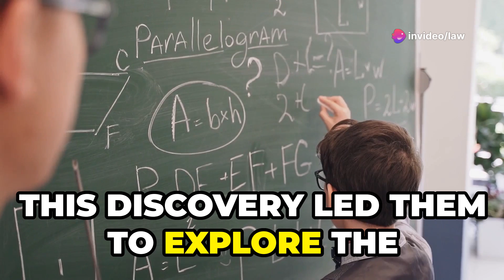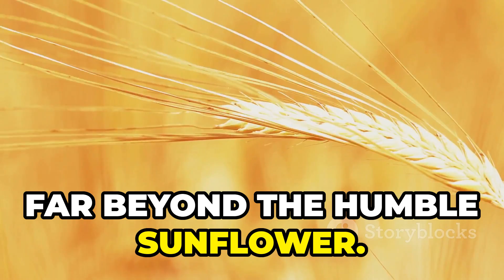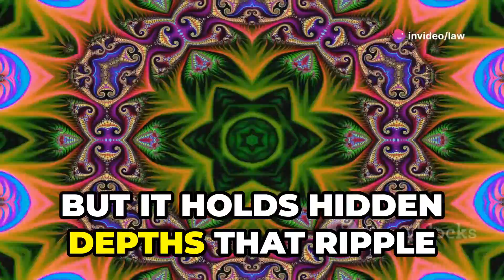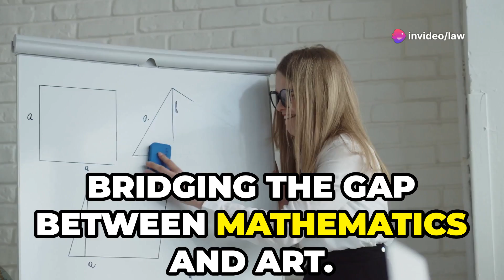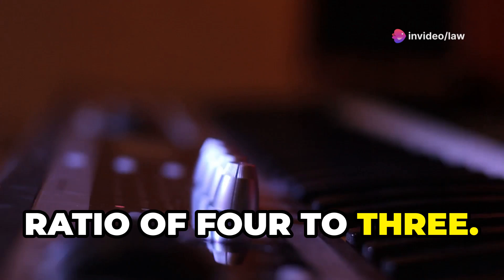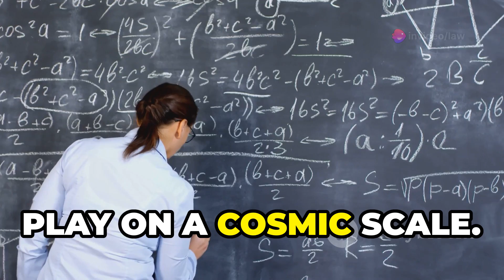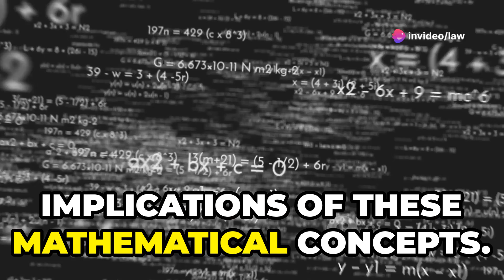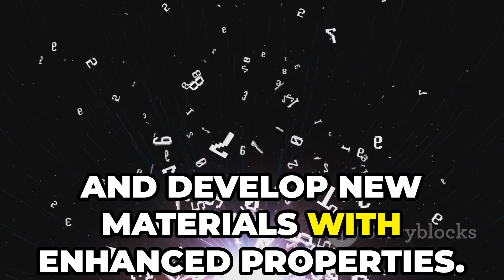Unlocking the Mystery: The Universal Ratios Explained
Ever wondered why certain spirals seashells, sunflowers, and even galaxies seem so visually harmonious? The answer lies in universal ratios, the mathematical principles that govern beauty and balance in the natural world and human design.

In this video, we unveil the secrets of these ratios, including the famous Golden Ratio and the Fibonacci sequence. We'll explore how these concepts have been used throughout history in art, architecture, and even music.

Learn:

What are universal ratios and how do they work?
How does the Golden Ratio create visual harmony?
How is the Fibonacci sequence found in nature and design?
Real-world examples of universal ratios in action
By the end of this video, you'll:

Understand the science behind what makes things aesthetically pleasing.
Gain a new appreciation for the beauty of the natural world.
Be able to identify and apply universal ratios in your own creative projects.